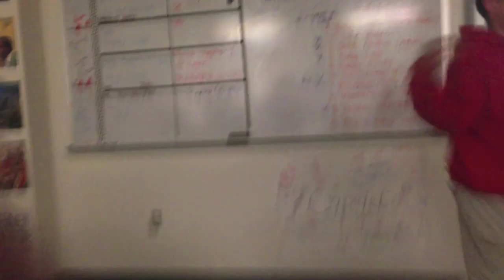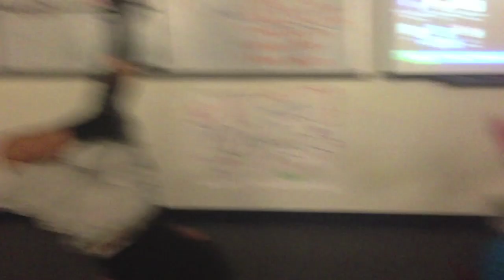Dancing In Class - Combs High School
Have a little dance off in Ms. Williams class!